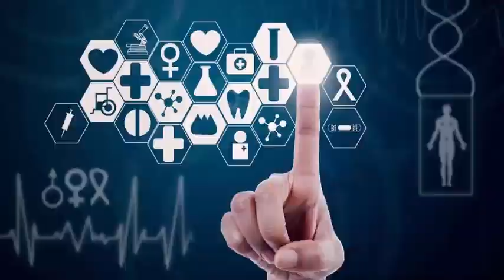Tim Peake's space capsule: will be exhibited at the National Museum of Science and Media.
The Space capsule that took British astronaut Tim Peake back to Earth after spending months on the International Space Station arrives at the National Science and Media Museum on 27 September for a two-month stay. It is the first time the capsule has been exhibited outside London since the Museum of Science acquired it. During his stay in Bradford, the museum will host a series of tie-in events, including the ability to offer visitors the chance to experience a virtual reality descent from space with the astronaut's narration.

Mr. Peake was the first astronaut of the European Space Agency ESA UK; His time aboard the Space Station, from December 2015 to June 2016, captured the imagination of the nation. The capsule, with the interior fitted and carbon markings on its outer body from its reentry into Earth's atmosphere, will be displayed along with its 25m diameter parachute until November 19. Space Descent VR, which will accompany the capsule's visit to the museum, uses Samsung Gear Virtual Reality headphones to recreate the experience of traveling on the International Space Station and the 250-mile journey back to Earth within the Soyuz TMA-19M.